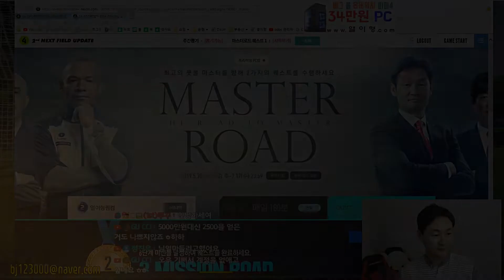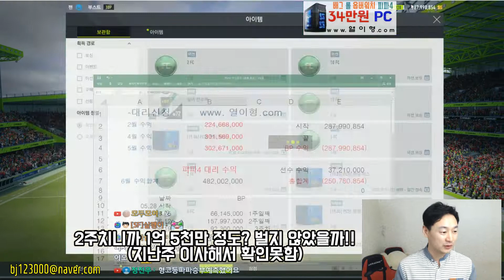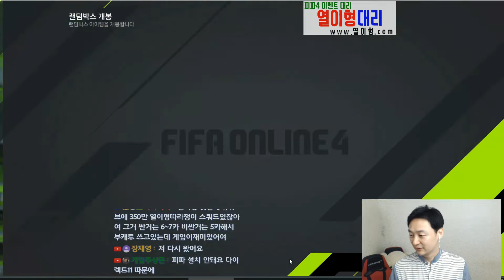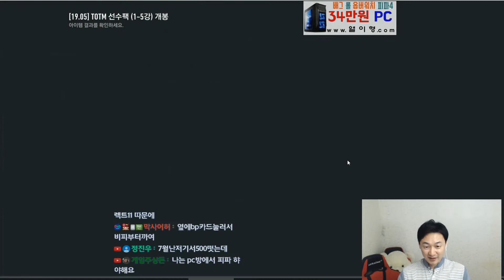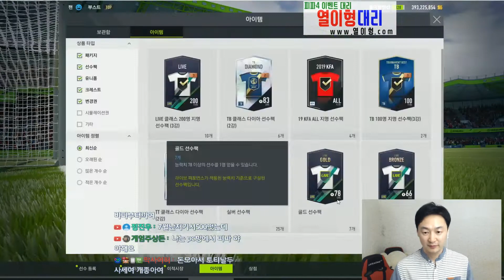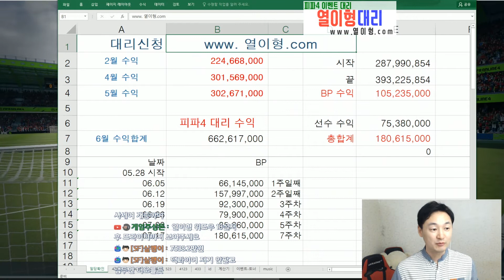[마스터로드수익=6억6천만bp] 초대박 DIY버닝최저가 접수중!! 피파4 대리업체 열이형대리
여름방학 DIY버닝 이벤트 업계 최저가로 접수중입니다!!